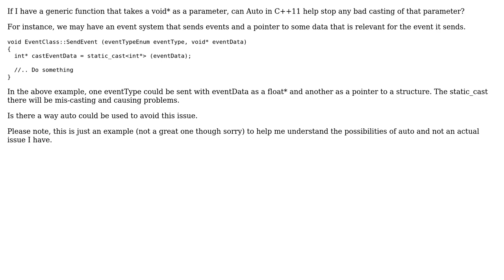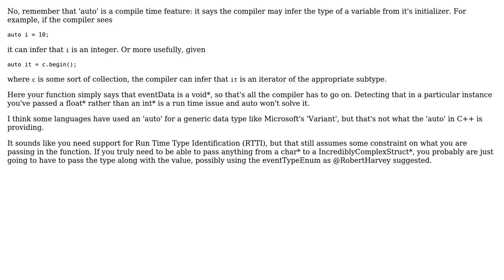In C++11 can Auto be used to get around mis-casting of void \* parameters in functions?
Software Engineering: In C++11 can Auto be used to get around mis-casting of void * parameters in functions?

With thanks & praise to God, and with thanks to the many people who have made this project possible! | Content (except music & images) licensed under CC BY-SA | Music | Images & others | With thanks to user Monkey user Charles E. Grant and the Stack Exchange Network Trademarks are property of their respective owners. You are responsible for your own actions.